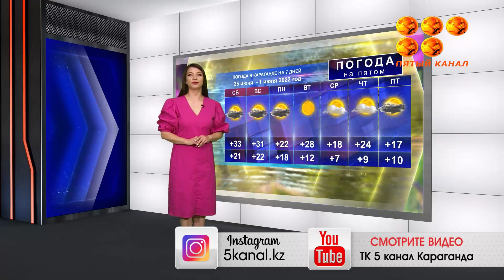Погода в Караганде на 7 дней 25 июня - 1 июля 2022 год